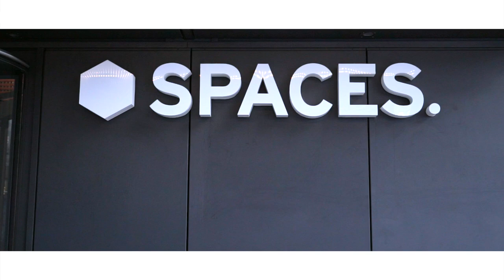TEDx Rotterdam - Ladies event 2017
Join the TEDx Rotterdam Ladies event 2017 in Spaces Rotterdam where Why Not 3 gave a workshop.